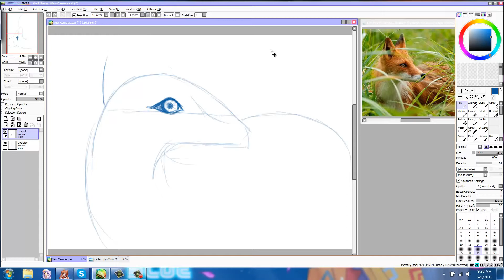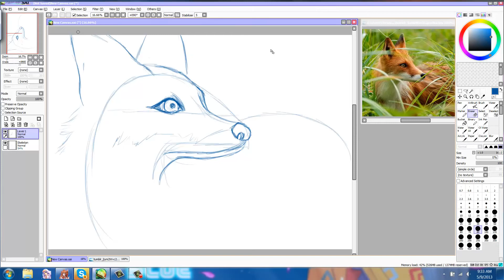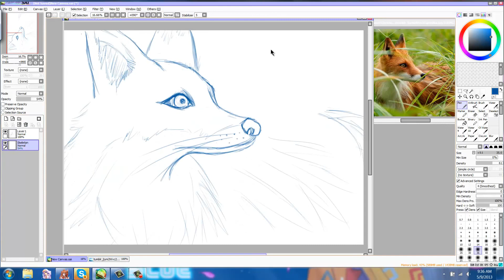Fox Fast Sketch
I'm using Paint Tool sai today and sketching a fox.
Music is from Sonorous Dehiscence.
Enjoy :D